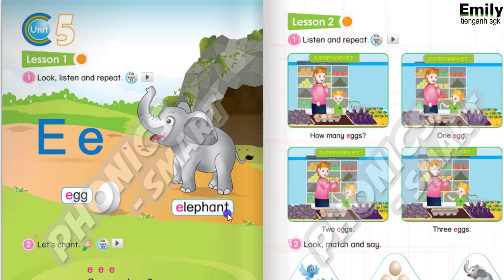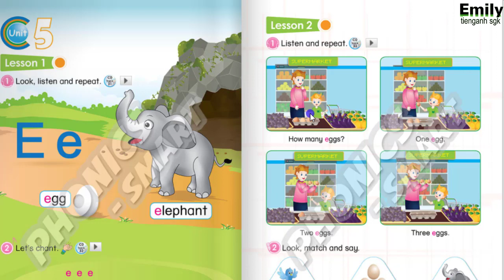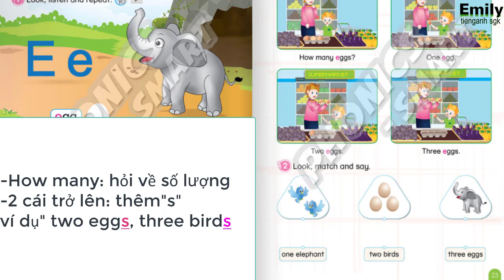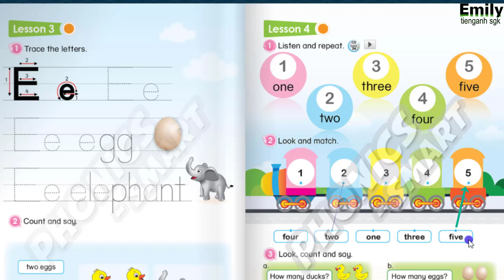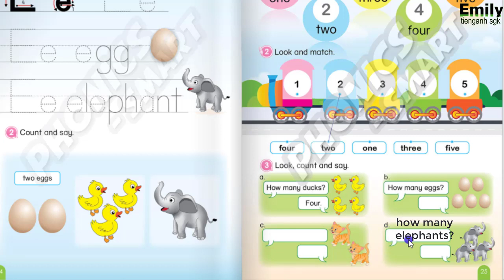PHONICS SMART 1- UNIT 5 nhận tài liệu tại đây/emily tienganhsgk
nhắn_tin:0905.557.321 (zalo) nhận tài liệu sách mềm